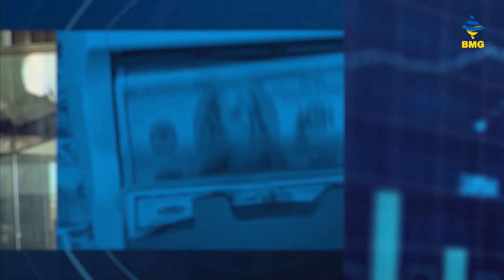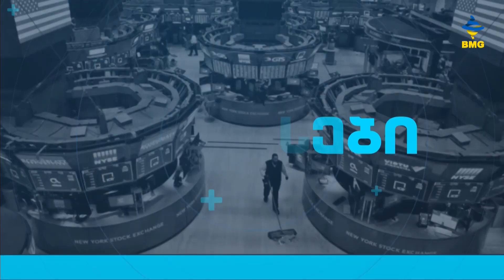საქმის კურსი - 20.10.2023_17:40 - გადაცემა სრულად